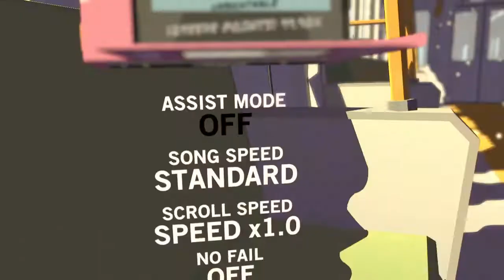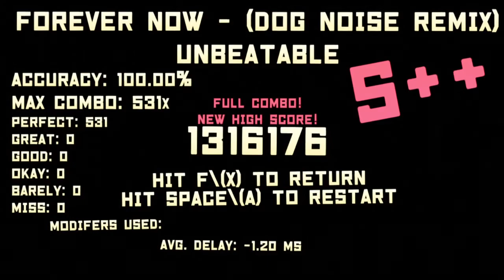FOREVER NOW (DOG_NOISE Remix) (Unbeatable Lv.16) S++/100%, 1.316.176pts [UNBEATABLE [white label]]